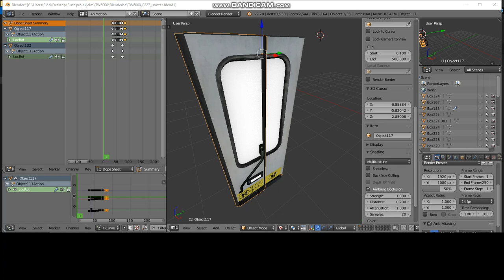TW6000 for LOTUS - door opening - Blender short animation